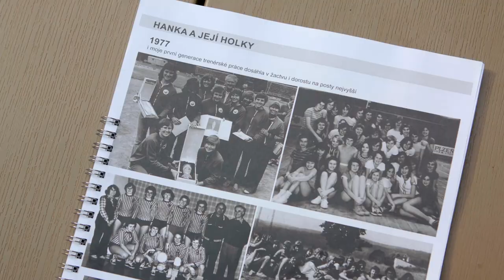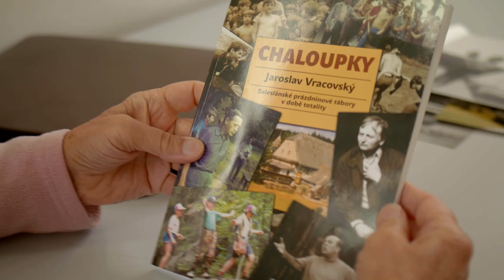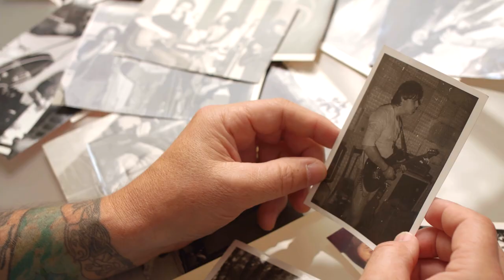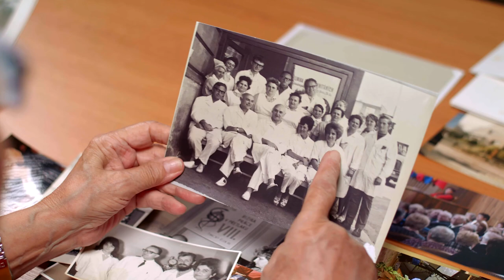Galavečer Plzeňského kraje byl ve znamení významných ocenění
V letošním roce poprvé uděloval hejtman Plzeňského kraje Rudolf Špoták významná ocenění za záchranu života i plakety za odvážné občanské postoje v rámci jednoho slavnostního aktu. Součástí Galavečera Plzeňského kraje byl také vstup další významné osobnosti do Dvorany slávy. Novinkou mezi oceněními je udělení Ceny hejtmana za celoživotní přínos Plzeňskému kraji. Slavnostní galavečer se uskutečnil v prostorách Měšťanské besedy v Plzni.